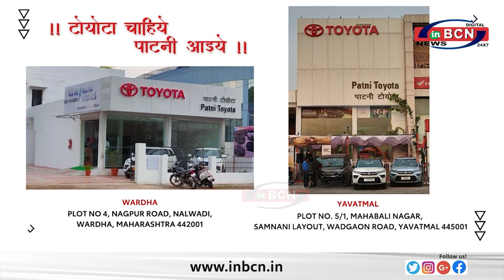इसकी न्यायिक जांच होनी चाहिए - वडेट्टीवार ... INBCN NEWS